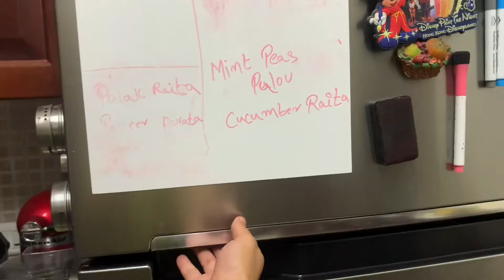On a busy rainy day - Enjoy Philips air fries 🍟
It’s raining and have a lot of work to be completed. Enjoy the rain with Phillips air fryer which makes your snacks ready with zero effort from out side.